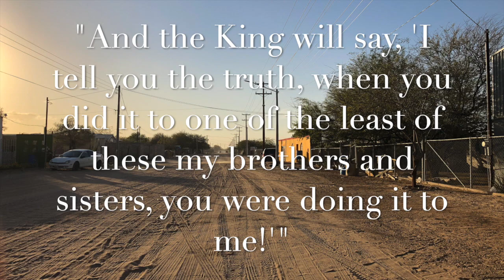Terhune 2019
We had a great time serving with Dr. Terhune and his team! We are so thankful they took the time to come and serve the people of Mexico!